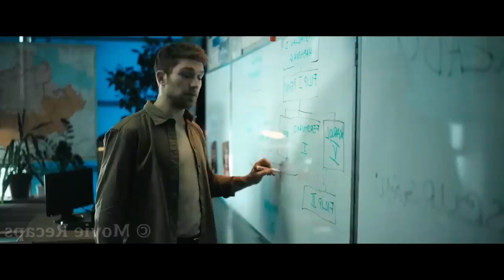School Thugs Unaware Of Their The New Undercover Teacher, Instantly They Regret It.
You can find stories about movies in the Sci-Fi, thriller, fantasy, horror, drama, fiction, trash, comedy, detective, psychological thriller, and dystopia genres on the channel.

Each video will pique your interest with surprises and mystery. Leave the titles of your favorite movies in the comments, and we'll write a fun review for each of them.

Thank you for taking the time to watch our recap.